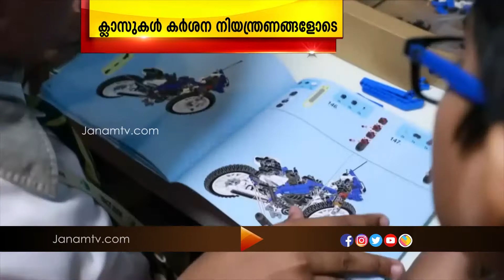PRAVASINERAM | 28 SEPTEMBER 2020 | JANAM TV